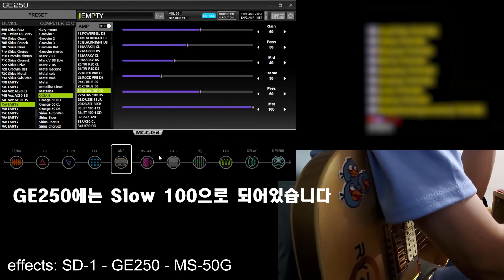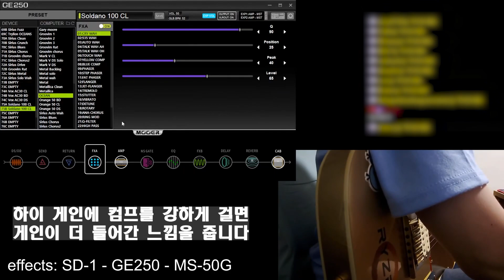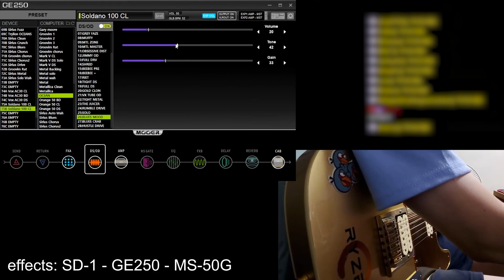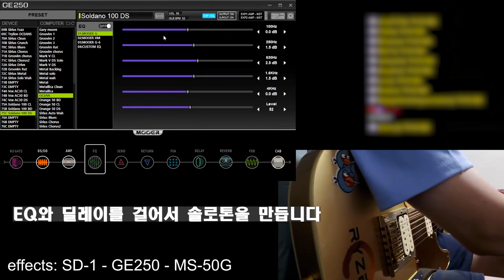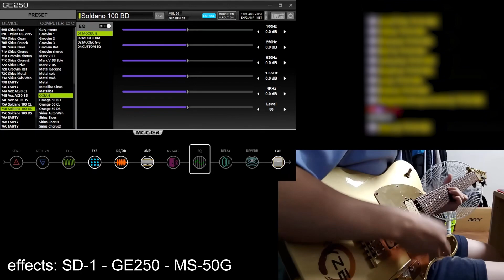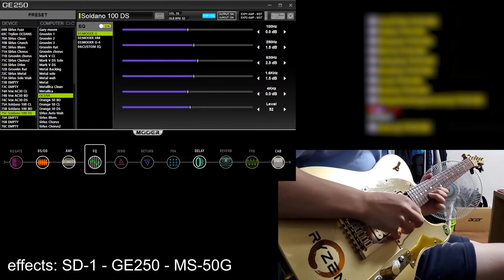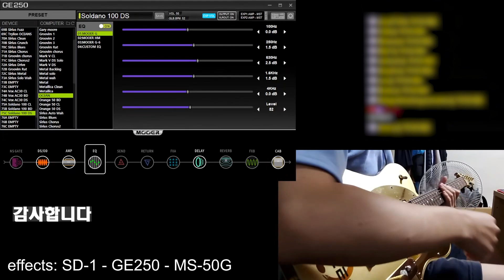[GE250] Soldano 100 Amp로 톤 만들기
영상을 보실때 이어폰, 헤드폰 착용을 권장합니다.
When you watch this video, Recommend wearing earphones or Headphones.

연주곡을 제외한 악보는 만들거나 참고하지 않습니다.
I don't make and see a musical note, or tab score except instrumental music.

Gilmourguitar Custom Modern T - SSH Burgundy mist (guitar)
Squier J5 John 5 Signature - Frost Gold (guitar)
Swing Forest 100 NAT (Acoustic guitar)
Mooer GE250 (Multi effect) + Boss SD-1 (Gain booster) + Zoom MS-50G (Modulation)
Galaxy Z-Flip 3 (Camera)
Cubase LE 10.5 (Recording Audio & sequencing)
Audient EVO 4 (audio interface)
Maxtill MC300 (MIC)